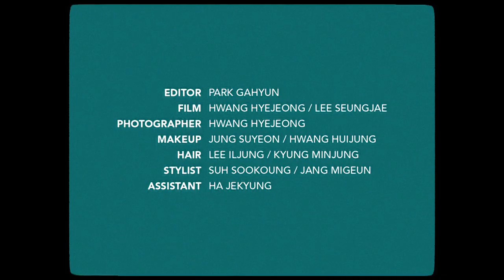더보이즈 주학년이 마법의 망원경으로 가장 먼저 보고 싶은 건?ㅣ뷰티쁠(BEAUTY+)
더보이즈 주학년이 망원경으로 무언갈 골똘히 보고 있네요. 원하는 건 무엇이든 볼 수 있는 마법의 망원경을 가지게 된다면 주학년은 무엇을 가장 먼저 보고 싶을까요? 지금 바로 영상으로 확인해보세요. 오늘부터 순차적으로 공개될 더보이즈의 영상도 계속해서 주목해 주시길!